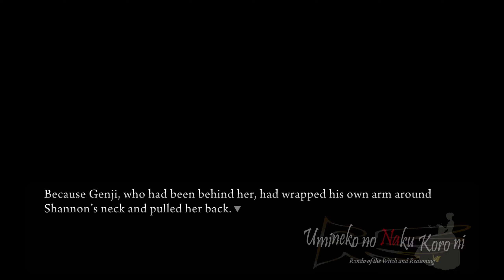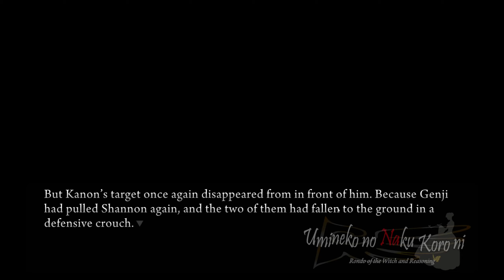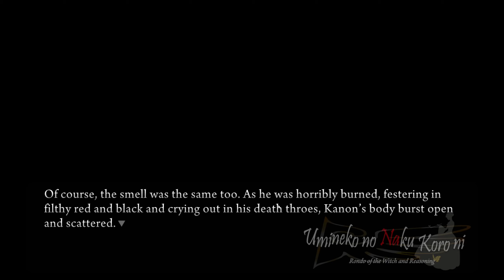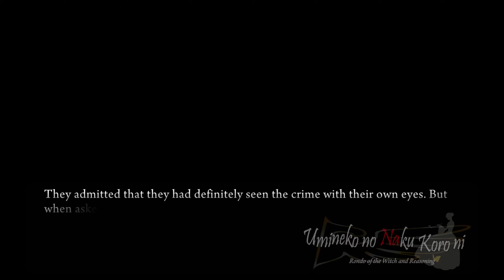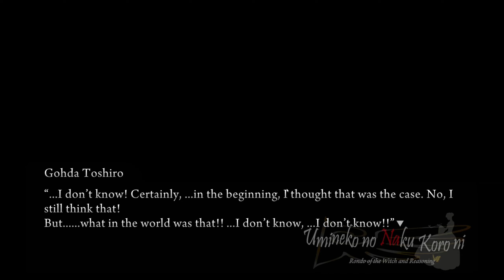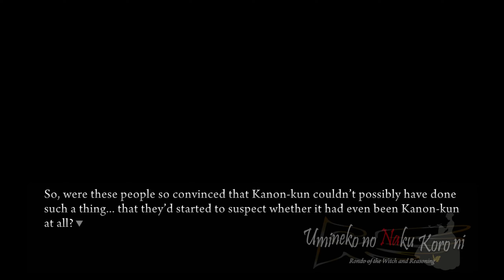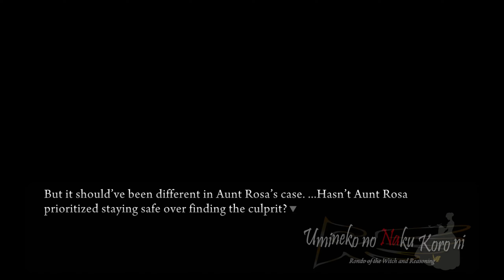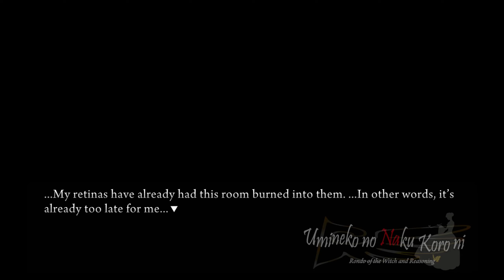Part 36 Ch. 2 = I Cannot Understand What Happened - Let's play Umineko When They Cry